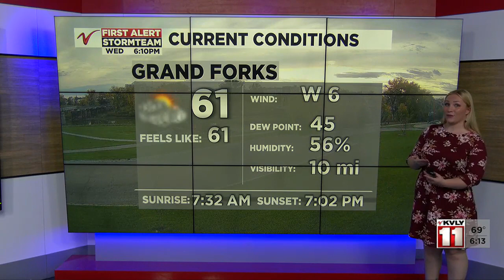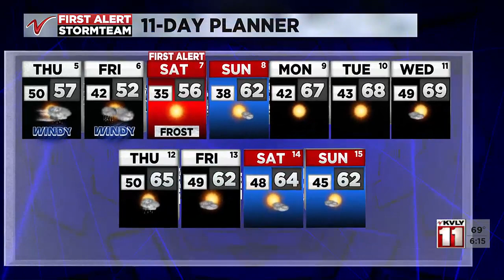600 PM Weather October 4